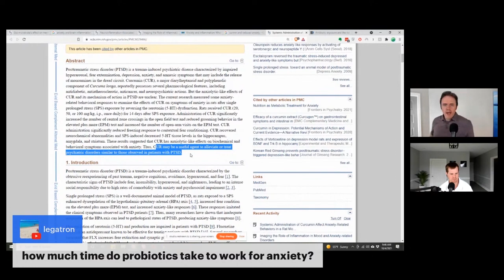Does Exposure to Specific Antibiotics Increases the Risk for Depression, Anxiety, or Psychosis?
Hey guys! In this video, Dr. J and Evan discuss recent studies that show that recurrent antibiotic exposure is associated with increased risk for depression and anxiety but not for psychosis.

Furthermore, it is essential to get the lab tests done to identify the connection between your gut health and mental health issues. It will also lead to further understanding the medications that you need versus medicines that will cause more harm than good in the long run.